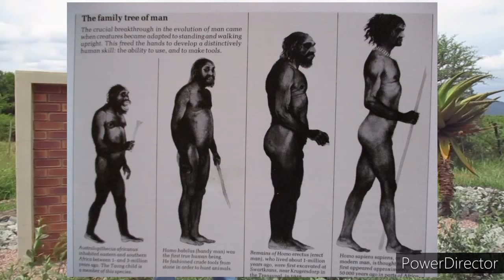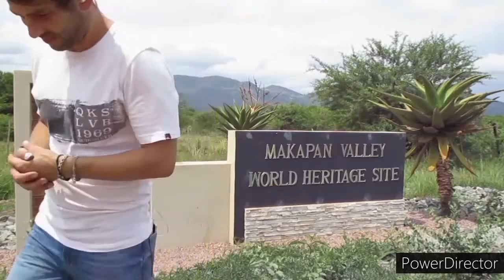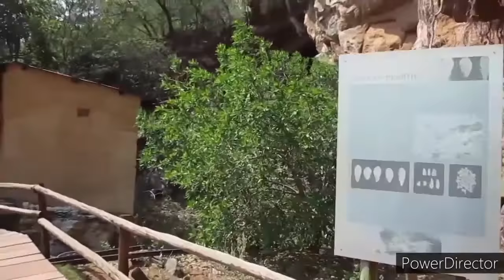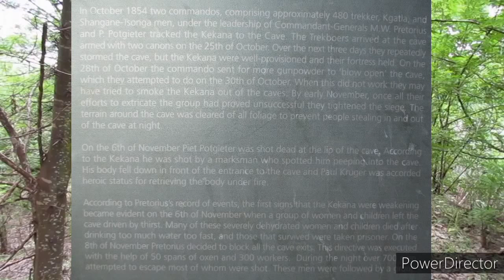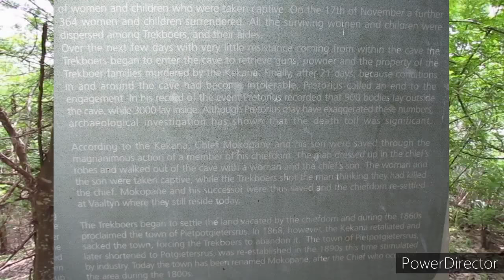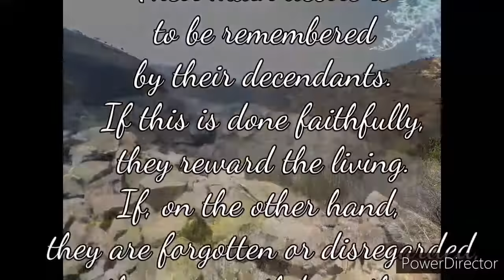Makapan Valley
A visit to Makapan Valley World Heritage Site and a look into the Siege of Makapan.